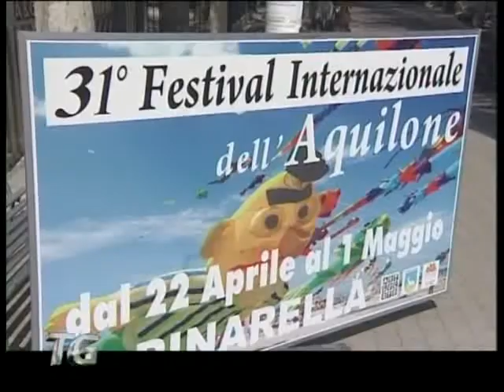Festival Internazionale degli Aquiloni di Cervia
La spiaggia di Pinarella ospiterà fino al primo maggio il Festival Internazionale dell'Aquilone. Abbiamo incontrato Claudio Cappelli, infaticabile organizzatore della manifestazione che giunge quest'anno alla sua edizione numero XXI. "Trentuno è anche il numero delle nazioni da cui provengono i partecipanti alla manifestazione, a testimoniare l'importanza che questa iniziativa ricopre a livello internazionale". Nel servizio video servizio di Teleromagna il resto dell'intervista.